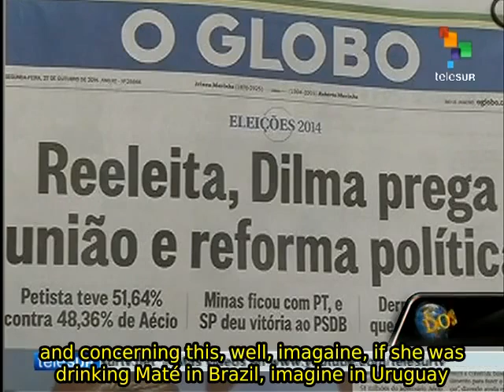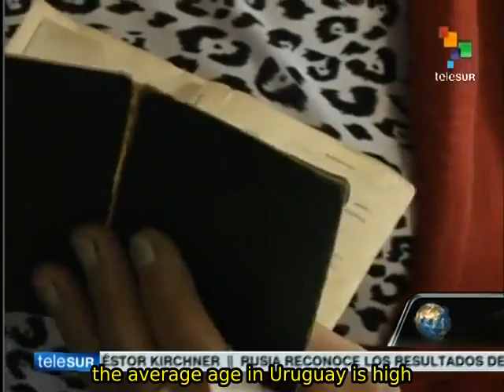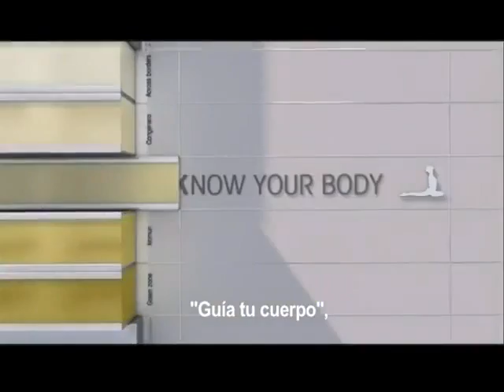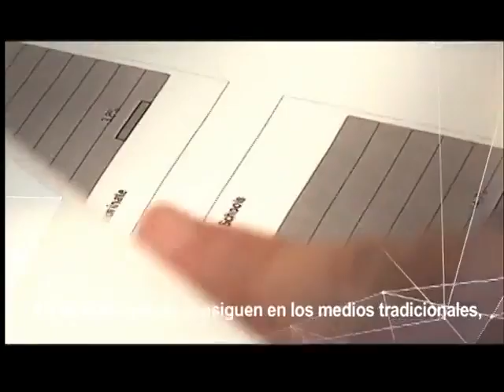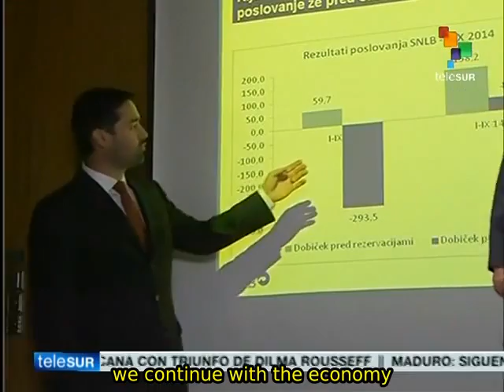Dossier 10/27: Progressive parties win elections in Uruguay and Brazil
Hosted by the journalist and war correspondent Walter Martinez, Dossier offers us news with its own view, including international events and news currently unfolding that have resounded on a global level. teleSUR